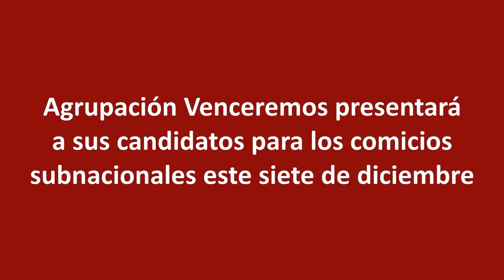Agrupación Venceremos presentará a sus candidatos para los comicios subnacionales este 7-12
El representante de la Agrupación política Venceremos, Oscar Huanca, anunció que las listas de candidatos para gobernador, asambleístas, alcalde y concejales para las elecciones subnacionales de 2021, estarán conformadas hasta el siete de diciembre.

"Para el siete de diciembre se espera que estén todos los candidatos, por eso en este momento comienzan a haber algunas precandidaturas y vamos a basarnos en lo que tenemos como Agrupación política e institucionalizado" informó.

Huanca en entrevista a los medios de comunicación agregó que los comités políticos de provincias y municipios serán los encargados de elegir a los candidatos.

Se debe recordar que Venceremos fue presentado por un grupo de jóvenes que salían a pintar las calles hace más de dos años atrás, con el slogan de: “Es tuyo, es mío y es nuestro”. La organización política se caracteriza por los colores “rojo punzo y naranja” y su símbolo principal una “figura geométrica o silueta de una persona en posición de avance, levantando los brazos en señal de victoria”.

El líder político reiteró la invitación para el lunes siete de diciembre en el salón de eventos sociales "El Canciller" ubicado en plena zona 16 de Julio, calle Arturo Valle, número 3066, 08:30 de la mañana donde presentarán a los candidatos para las Elecciones Municipales y la Gobernación del Departamento de La Paz.

Finalmente, Huanca dijo que hay que dar oportunidad a los políticos jóvenes y apostar por la renovación.